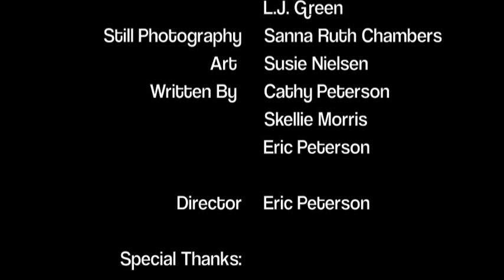Trust Me (short version)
After minor eye surgery, a woman is left in the "care" of a "friend."